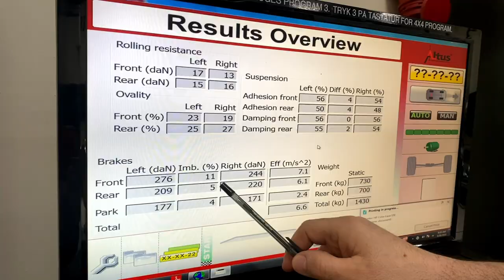Programming the key to control windows and roof - BMW Z4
We had this BMW Z4 in the workshop - the customer wanted to have his key programmed so he could control the roof and windows via the key.
The customer brought his car in because it needed to be tracked as well as having the windscreen replaced - in addition we looked at programming the key. The customer informed us that he had had it to 3 other garages who had failed to get the key programmed.
We gave it a try and looked into programming the key. Our technician Christoffer got it to work and we made a small video of the process.

At Schmiedmann we are BMW & MINI specialists and can always help with repair, styling, tuning or anything else for your BMW & MINI.

Schmiedmann – Individualizing and improving the ultimate driving machine.

- World largest range of BMW & MINI parts, new parts, used parts, aftermarket & original parts.
- World best prices – best price guarantee!